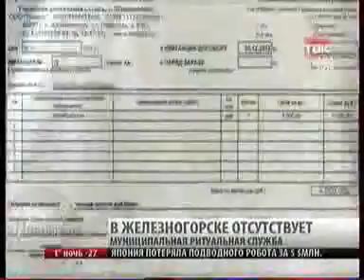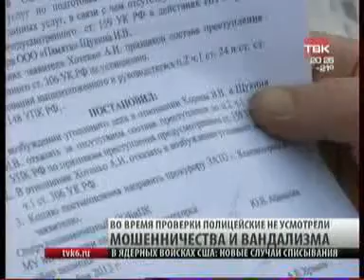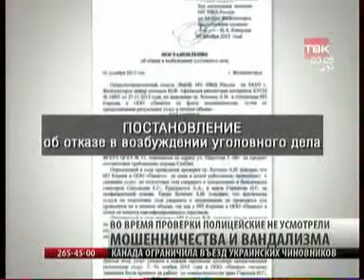TVK 2901 014